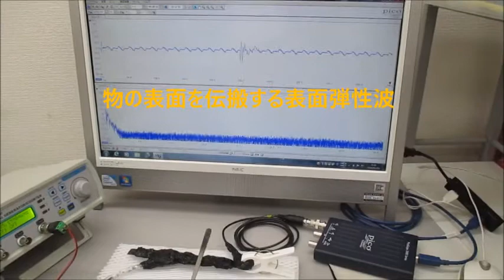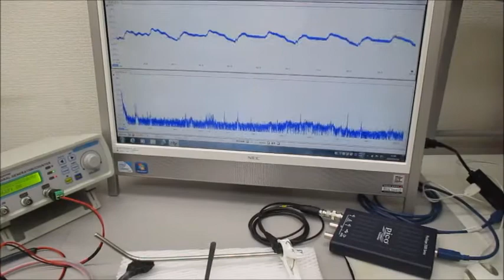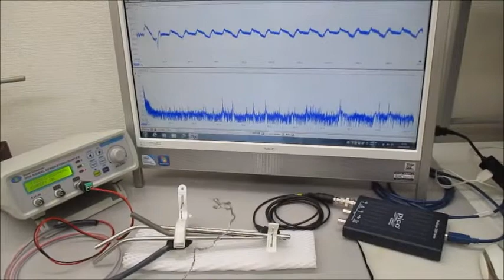超音波発振制御実験（メガヘルツの超音波プローブ）